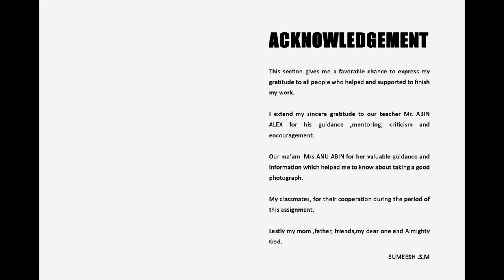Focusing on Photography, designs, Art & Culture | Sumeesh S M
Summesh S M from Kollam is a pursuing Professional Photography student at Creative Hut institute Kerala. He has more interest in Wedding Photography